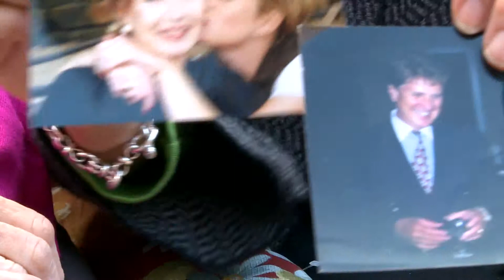Alzheimers is discussed at Windsor Senior Living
Windsor Senior Living is featured on television in Dallas. It is the premier retirement community in the Dallas area, offering independent living, assisted living, and certified memory care.